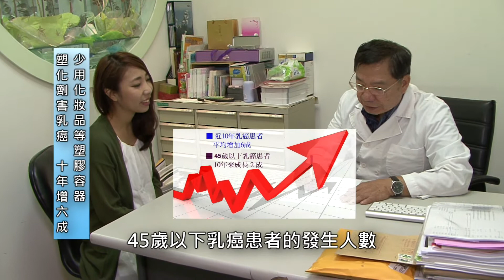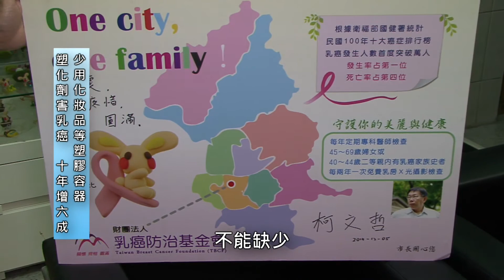【乳癌防治基金會x瑞士薇佳】2016 乳癌防治宣導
►乳癌防治從你我做起 分享影片薇佳勞闆加碼做公益◄

「乳癌」相信是大家都很重視的議題

每天都有女性因為乳癌正在失去生命。

編編的媽媽年輕時檢查出乳房腫瘤，那時我還小，不知道什麼是乳癌，只知道是「腫瘤」是不好的東西，要手術切除，我無助的在手術房外大哭，那時心裡想到的第一件事：如果媽媽不在了，我怎麼辦？還好早期檢出是良性腫瘤，不是惡性瘤，媽媽現在還能陪著我。
乳癌聽起來很遙遠，但就像編編一樣，是你我或身邊親友都可能會遇到的事。

【乳癌高居台灣女性癌症發生率第1名、死亡率第4名，每年有超過萬名女性罹患乳癌，發生率高居亞州之冠】

乳癌防治基金會董事長張金堅提醒：有乳癌家族史、飲食偏好高脂肪、甜食或肥胖者、長期接觸塑化劑等都可能提高罹患乳癌機率。塑化劑導致會女性罹乳癌風險比一般人增九成，而我們日常生活中幾乎都有塑化劑的存在，如喝水的寶特瓶、用塑膠袋裝熱食等。

【改善飲食及生活習慣；避免塑化劑降低乳癌風險：盡量少用塑膠製品、少吃家禽的皮或內臟、化妝或使用有香味的保養品或個人清潔用品；定期做乳房篩檢也能早期檢出早期治療，降低發生率和死亡率！】

勞闆說他做鋁管保養品的初衷就是：「杜絕塑化劑、終結乳癌」，這個願望看似很難達成，但只要我們一起努力，就有機會做到。

只靠薇佳一個品牌努力的力量很渺小，因此攜手乳癌防治基金會，推出「高效微整保養組」義賣活動，每賣一組，薇佳即捐贈10%所得給乳癌防治基金會推廣乳癌防治宣導，邀請您一起提醒自己及身邊女性定期篩檢、守護美麗、快樂人生！

勞闆不囉嗦，分享乳癌防治影片貼文超過5萬次，個人加碼捐贈5萬。